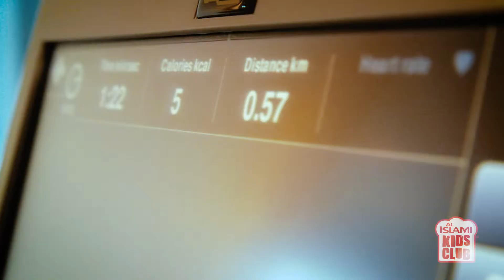Who is Chef Bella